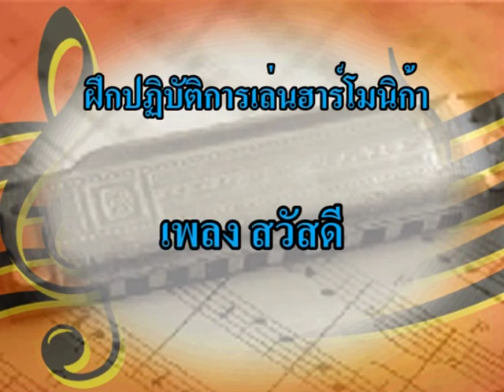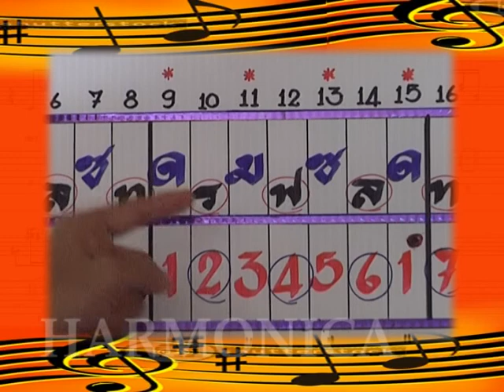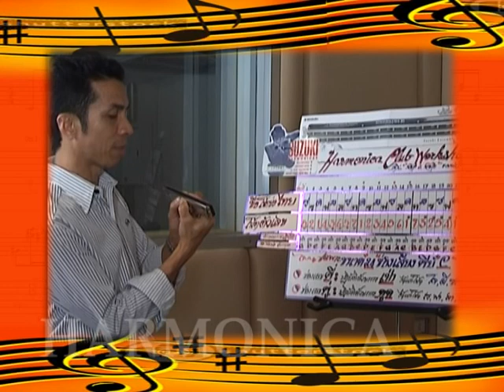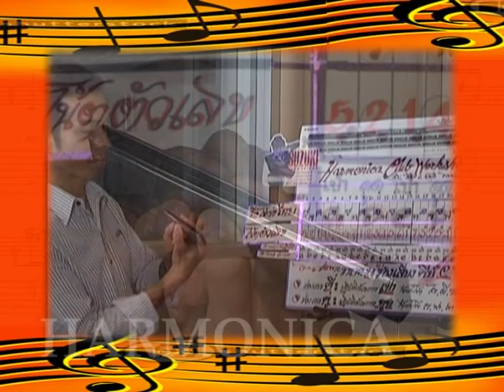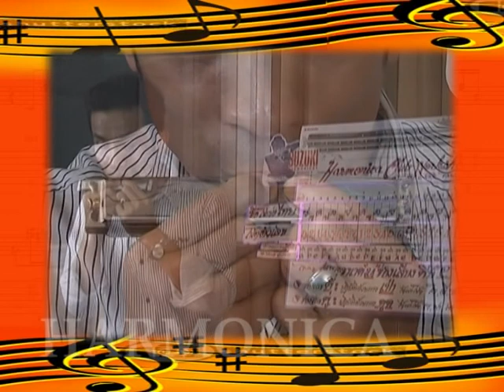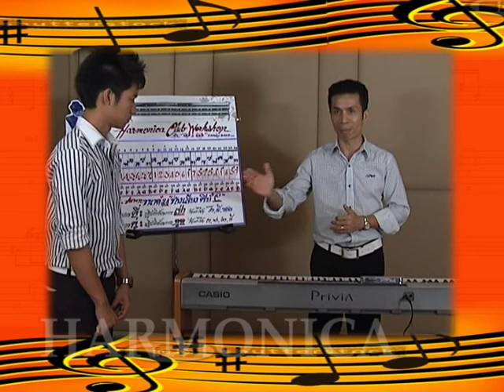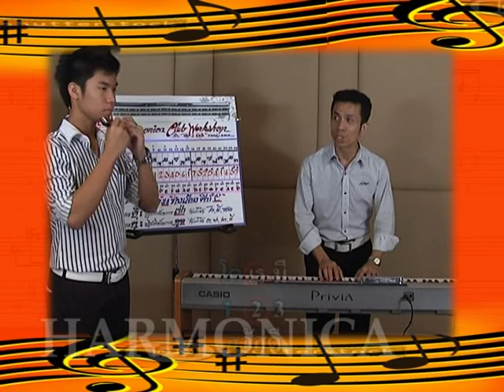8. ฝึกเพลงสวัสดี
Presented by Nop & Note harmonica boy